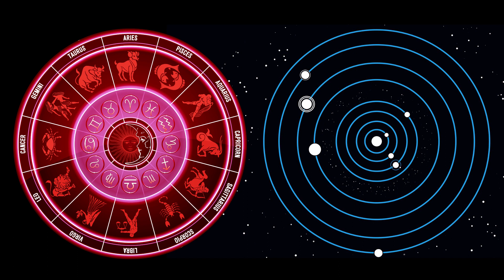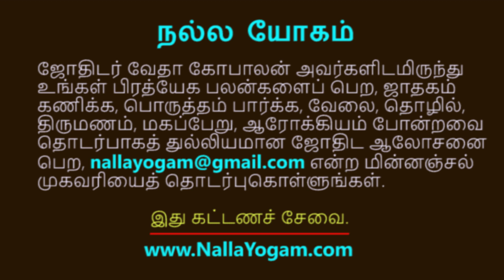அதிசார குருப்பெயர்ச்சி பலன் 2022-23 | வேதா கோபாலன் | Athisara GuruPeyarchi Palan | ரிஷபம் | Rishabam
2022 ஏப்ரல் 14 அன்று நடைபெறும் அதிசார குருப்பெயர்ச்சி, ரிஷப ராசிக்கு எப்படி இருக்கும்? விரிவான பலன்களை ஜோதிடர் வேதா கோபாலன் கணித்து வழங்கியுள்ளார். பார்த்துப் பயன்பெறுங்கள். அன்பர்களுடன் பகிருங்கள்.